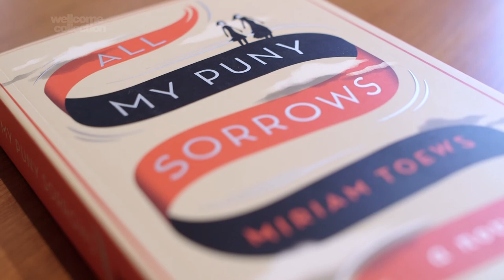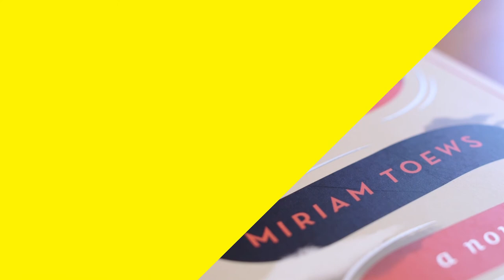All My Puny Sorrows by Miriam Toews | Wellcome Book Prize 2015 Shortlist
Bill Bryson talks about 'All My Puny Sorrows' by Miriam Toews, a story of two sisters, one of whom is determined to take her own life and asks the other for assistance.

This book is shortlisted for the Wellcome Book Prize 2015.